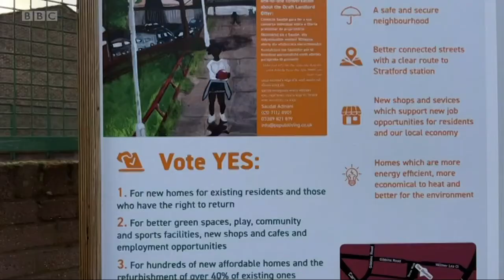Sian Berry on BBC Politics London - why we need new ballot conduct rules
On BBC Politics London on 23 Jan 2022, Sian Berry AM, residents from the Carpenters Estate in Newham, and campaigners Focus E15 question why councils can spend unlimited public funds on campaigns for a Yes vote in estate ballots when resident groups cannot compete, and use other tactics that would be illegal in democratic elections. Sian Berry has written to the Deputy Mayor for Housing asking for new conduct rules - read the letter